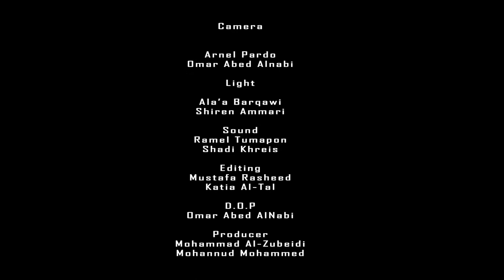Making of 'Emergence' | CHS Short Film (2011)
Behind the scenes of Emergence, a short film made by Cambridge High School's grade 12 IB students.

Cambridge High School - Amman, Jordan - 2011